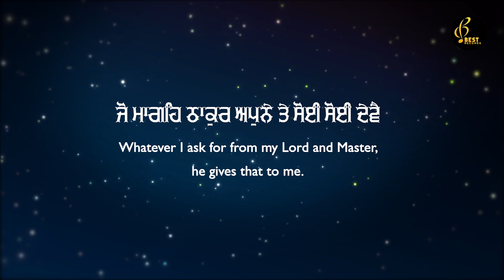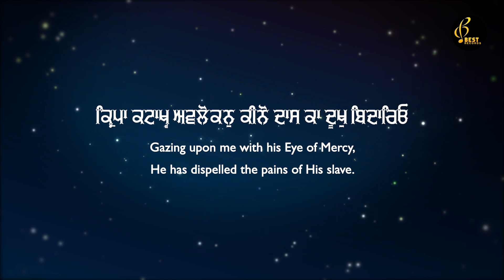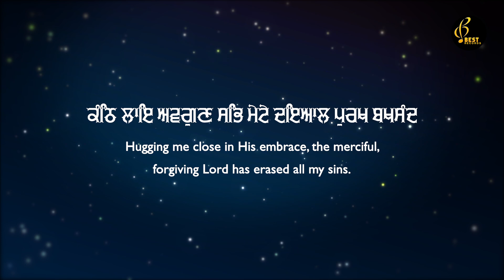Soi Soi Deve - Bhai Randhir Singh Ji Damdami Taksal - New Shabad Gurbani kirtan 2022 - Best Records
Shabad - Jo Mangey Thakur Apne Te Soi Soi Deve
Album - Koi Aan Milave
Ragi - Bhai Randhir Singh Ji Damdami Taksal Wale
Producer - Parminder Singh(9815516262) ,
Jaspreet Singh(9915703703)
Audio By - Kawaljit Bablu